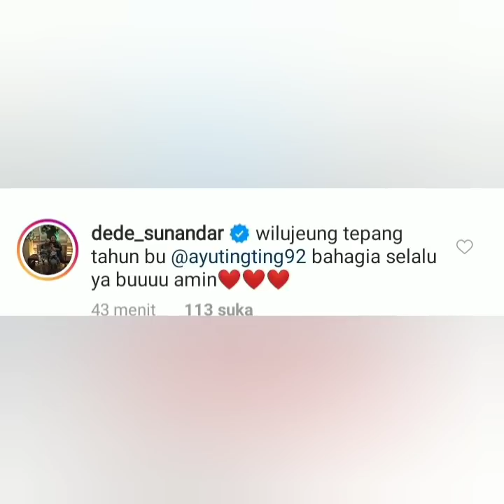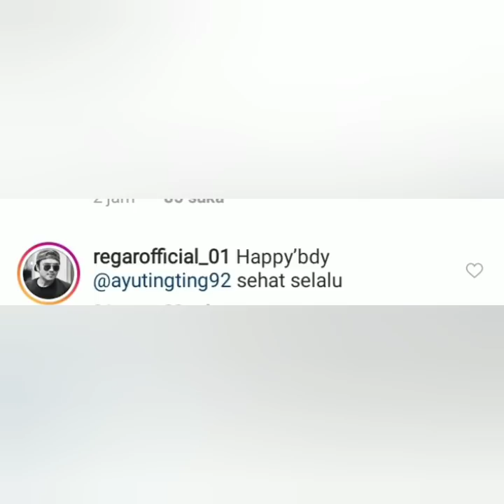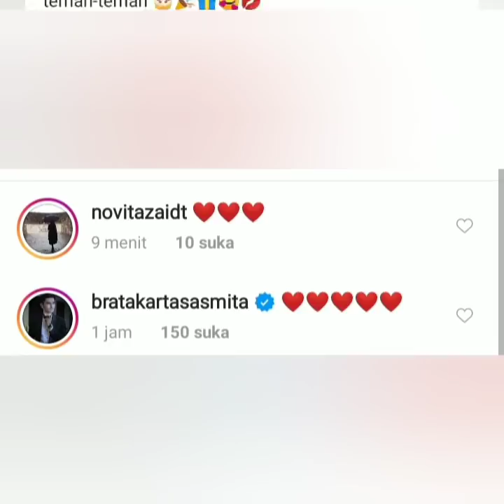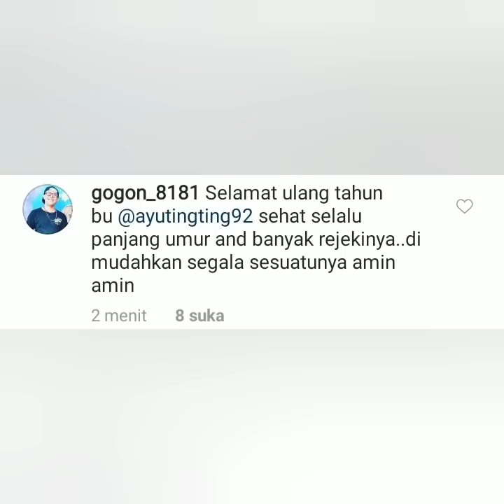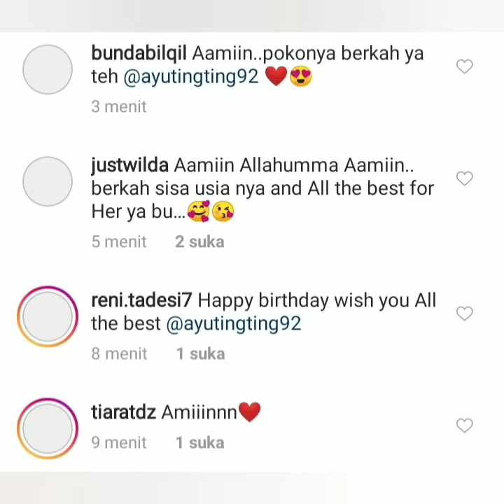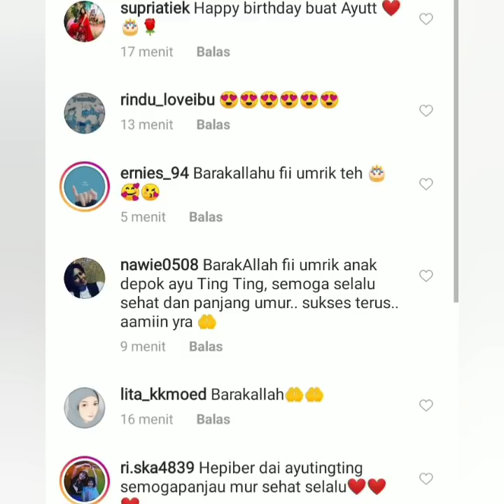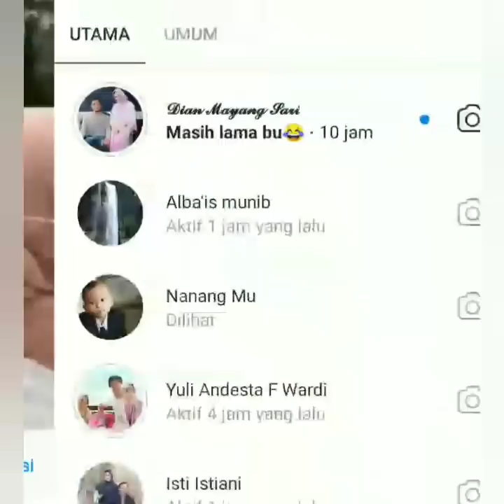Ada yang spesial di perayaan ultah Ayu hari ini, begini komentar uut permatasari & Fairuzarafiq